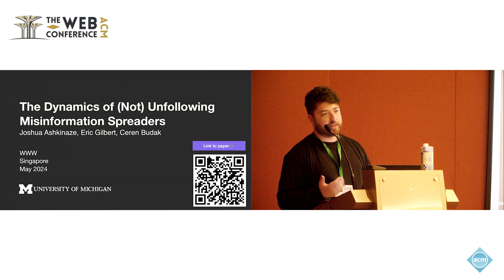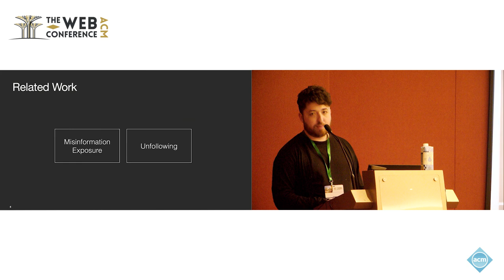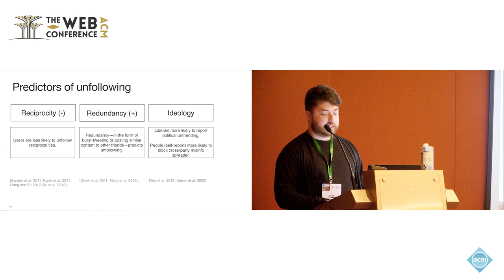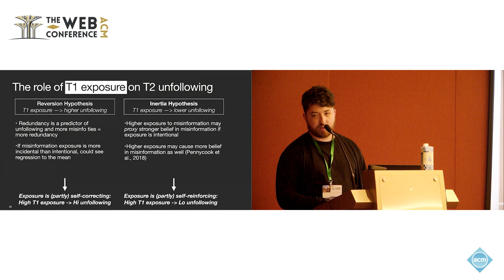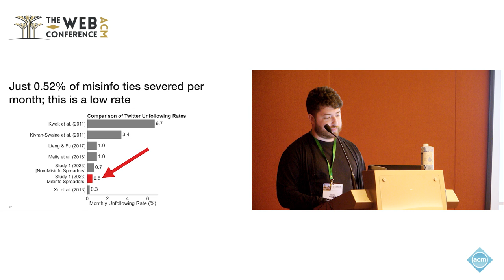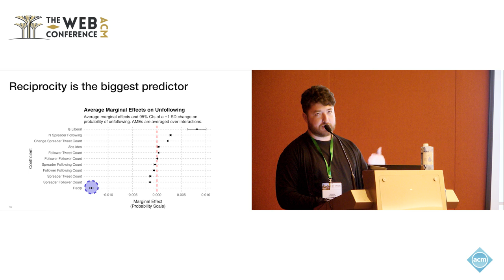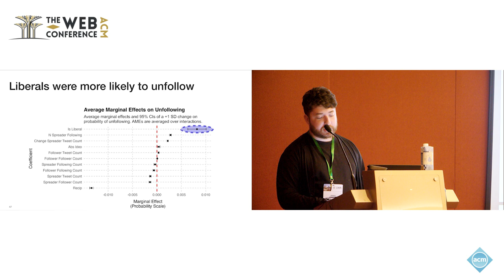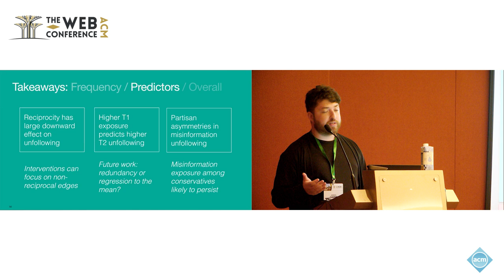The Dynamics of Not Unfollowing Misinformation Spreaders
Joshua Ashkinaze, University of Michigan, Ann Arbor, MI, USA